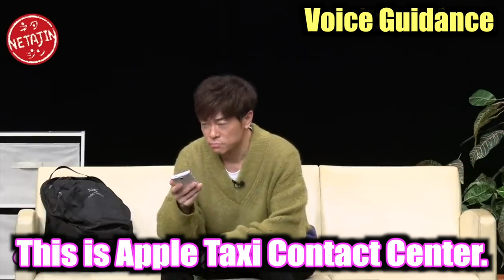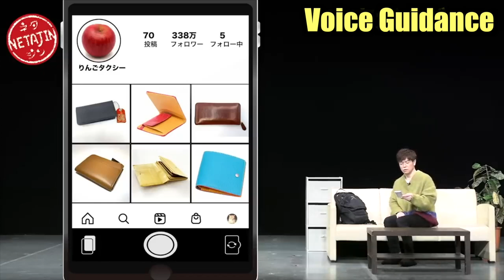Tomonori Jinnai's 【A Skit：Voice Guidance】New script is ready! Limited to NETAJIN only.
New script "Voice Guidance," limited to NETAJIN is ready!
 Jinnai left his wallet in a taxi.
 He called the phone number on the receipt, but an auto voice guidance was played...
 He struggled to somehow find the wallet...
 A new script only available on the NETAJIN!

A video will be broadcasted every Wednesday, at 20:00!